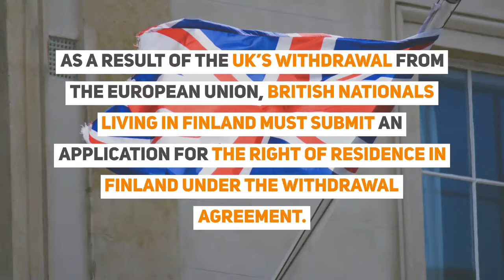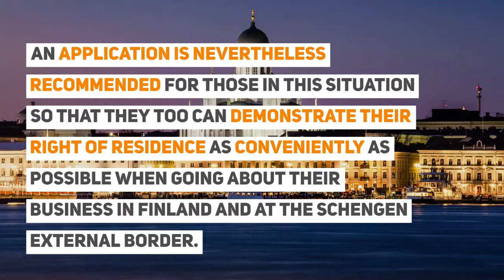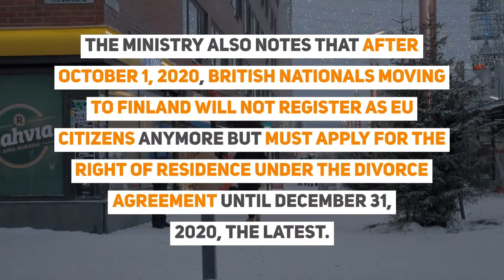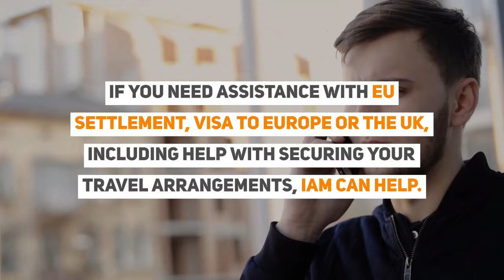HOW TO STAY in FINLAND after Brexit OR Stay in the UK after Brexit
Stay in Finland after Brexit   Staying in the UK after Brexit: Options for EU nationals

Post-Brexit What is next: UK residents in Finland & Finnish residents in the UK

Post-Brexit What is next for UK residents in Finland & EU residents in the UK

UPDATE: United Kingdom nationals who own a certificate of permanent EU residence in Finland will be required to exchange the certificate for a residence permit card, in accordance with the divorce agreement.

✈ In this video:
0:00 - Stay in Finland after Brexit   Staying in the UK after Brexit: Options for EU nationals

0:13 - Post-Brexit What Is Next: UK Residents In Finland

the Brexit transition period is upon us. Although not all issues have been ironed out, EU member states have put forth rules on what will happen from 2021 onwards for British nationals in EU territory.

As a result of the UK’s withdrawal from the European Union, British nationals living in Finland must submit an application for the right of Residence in Finland under the withdrawal agreement.

0:36 - Finland-UK relationship 2021 onwards

UK citizens who have registered their EU right of residence in Finland have to apply to exchange their previous registration based on the right of residence in the EU.. ...  for a right of residence under the withdrawal agreement.

In this way, Finland can verify that British nationals fulfil the conditions of the right of residence under the withdrawal agreement.

In the future, it will also be easier for these UK citizens to demonstrate in Finland and at the Schengen external border that they enjoy rights under the withdrawal agreement in Finland.

Some UK citizens may already have a permanent EU right of residence in Finland if they have resided in Finland for at least five years.

Those UK citizens who have a certificate demonstrating their permanent EU right of residence will not be required to apply for a right of residence under the withdrawal agreement.

An Application is nevertheless recommended for those in this situation so that they too can demonstrate their right of residence as conveniently as possible when going about their business in Finland and at the Schengen external border. The application is free of charge for these people.

Applications for the right of residence under the withdrawal agreement can be submitted to the Finnish Immigration Service from 1 October 2020 to 30 September 2021.

As a result of the UK’s withdrawal from the EU, UK citizens living in Finland will have to apply to exchange their previous registration based on the right of residence in the EU for the right of residence under the withdrawal agreement.

"The Finnish Immigration Service will charge EURo 48 for the processing of the application,”  - the Finnish Ministry of Interior

After having been granted a right of residence under the withdrawal agreement, UK citizens may continue their stay in Finland after the transitional period ends at the end of 2020.

The right of residence under the withdrawal agreement will be granted for life.
 It is only valid in Finland.

The Ministry also notes that after October 1, 2020, British nationals moving to Finland will not register as EU citizens anymore but must apply for the right of residence under the divorce agreement until December 31, 2020, the latest.

The most common grounds for issuing a residence permit are employment, studies and family ties.

02:37 - The EU Settlement Scheme

Similarly, Finnish nationals and other EU nationals in the United Kingdom and their family members need to apply for an EU Settlement Scheme in order to retain their rights and continue living in the UK even before the Brexit transition period ends.

Have you applied for EU Settlement in the UK or in a European State like Finland?

If you need assistance with EU settlement, visa to Europe or the UK, including help with securing your travel arrangements, IaM can help.

For visa advice, contact your IaM coordinator